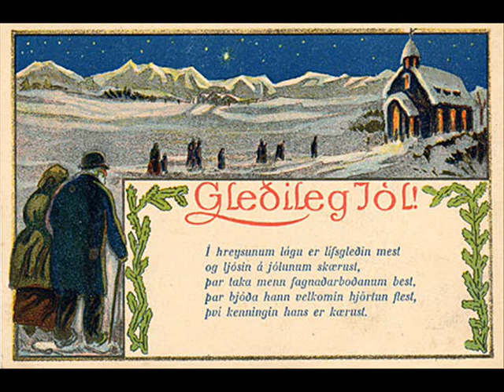Það eru að koma jól 🎄 Christmas is coming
Það eru að koma jól
Lag og texti: Hlöðver Ellertsson
Flytjandi: Baba Jaga